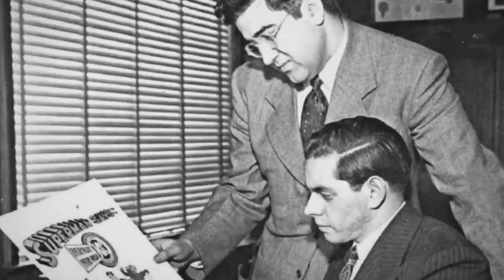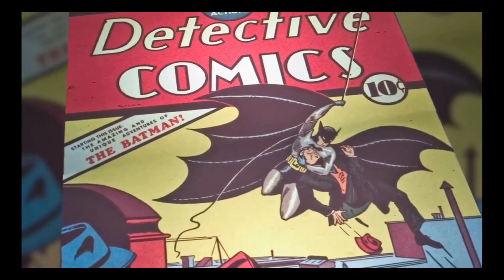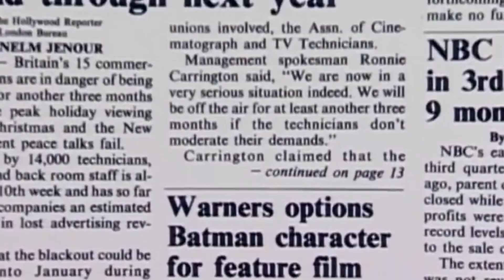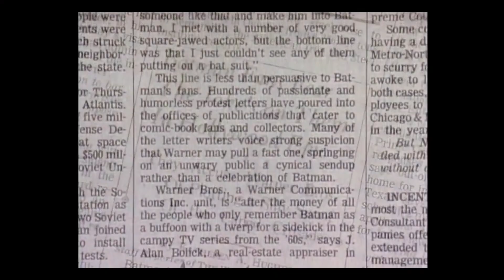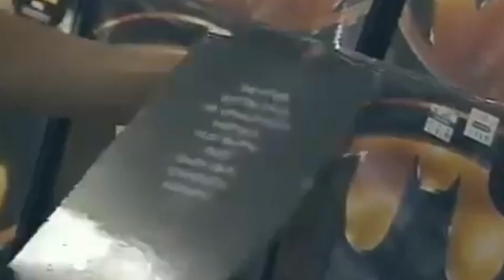1989 Yapım Batman Filminin Çekim Öyküsü